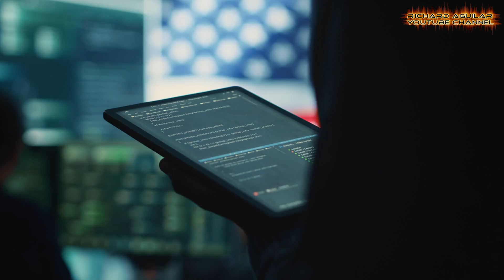Can America Keep Up with China's Technological Supremacy?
America is racing against China’s unstoppable tech revolution. From AI to semiconductors, China’s technological supremacy is growing at a pace the U.S. struggles to match. Can America keep up, or is it losing the tech race forever?